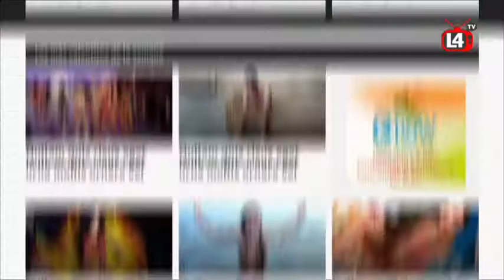GolazoPop - Capítulo 28 (06/12/2016)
Revisa el vigésimo octavo capítulo del streaming de deportes de La Cuarta con Waldemar Méndez, Rodrigo González y Marcelo Díaz

Conducción: Felipe Escobillana y Belén Muñoz

Panelistas invitados: Eduardo Urtubia

Producción periodística: Hernán Fonseca

Productor general: Felipe Figueroa

Director de contenido: Jorge Ruz